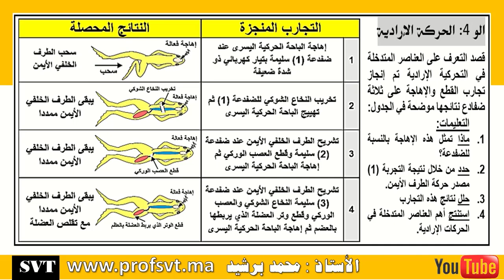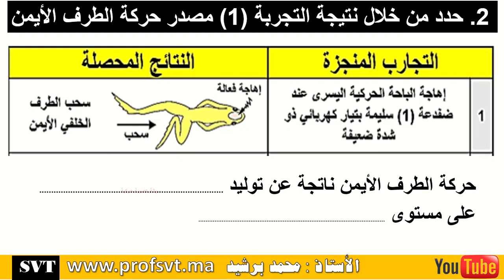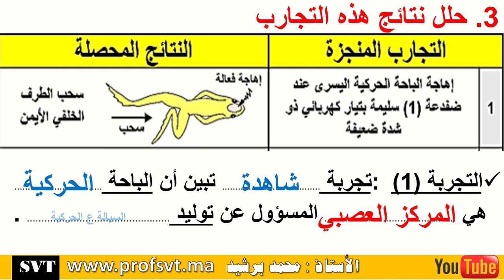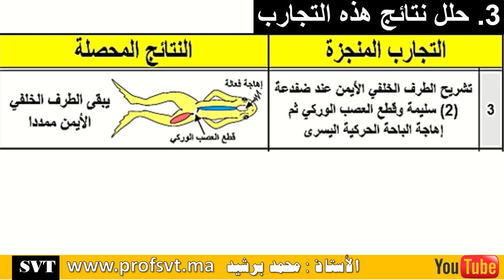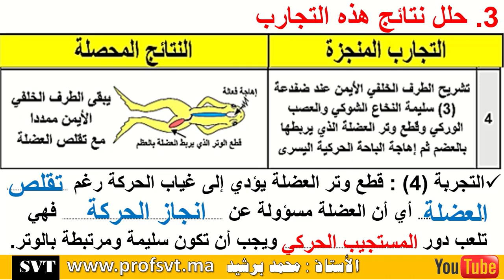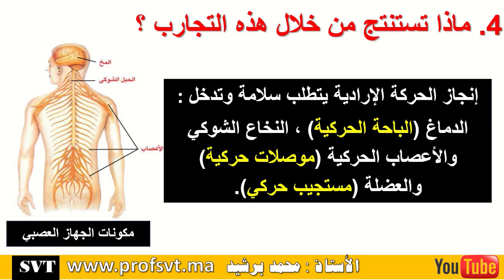درس الجهاز العصبي التحركية الارادية